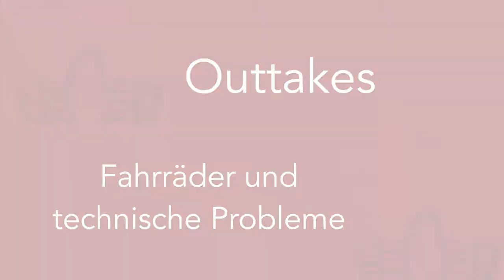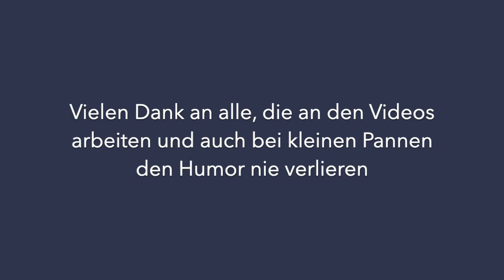Outtakes - Fahrräder und andere technische Probleme... Teil 2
Die vielfältigen Hoppalas bei unseren Drehs zu den Videos für den Digitalen Kulturgenuss wollten wir euch nicht vorenthalten. Viel Spaß beim Zuschauen und Zuhören!
Städtische Museen Konstanz
Rosgartenmuseum
Städtische Wessenberg-Galerie
Bodensee-Naturmuseum
Hus-Haus